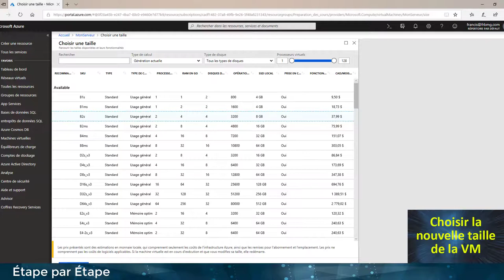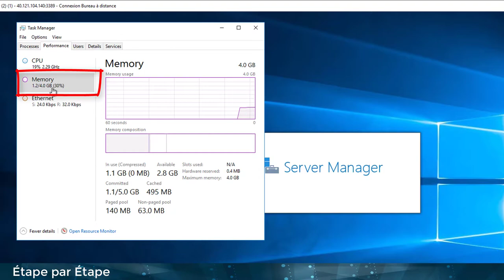Azure - redimensionné une VM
Comment redimensionné une VM hébrgé sur Azure